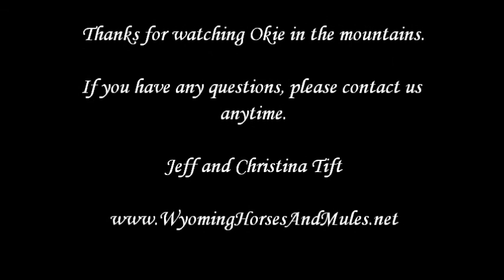okie in the big horns